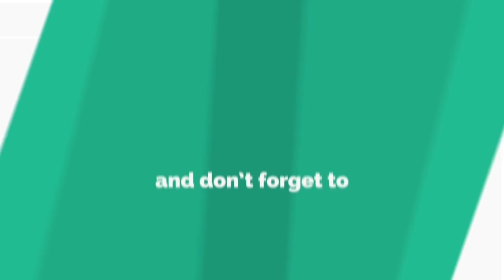যেভাবে বুলবুলিকে প্রেমের টিপস দিচ্ছে পিন্টুর ভাবি! Niloy | Mitil | Pinto | Sumi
ধারাবাহিক নাটকঃ প্রিয় দিন প্রিয় রাত

worldwide.